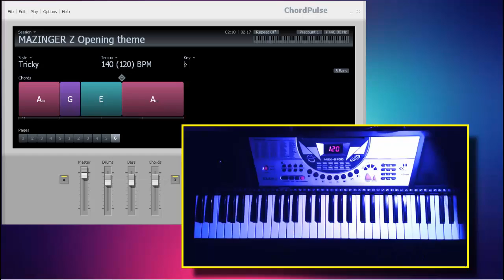MAZINGER Z - Tema principal - opening theme - ACORDES/CHORDS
MAZINGER Z - tema principal de la serie de dibujos animados MAZINGER Z.  La base musical ha sido creada con CHORD PULSE 2.4 y se pueden ver todos los acordes de la canción.